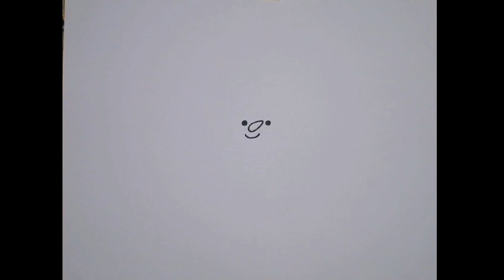Christmas Snowman - How to Draw a Snowman ⛄ | Simple and Easy Drawing [Step-by-step guide]